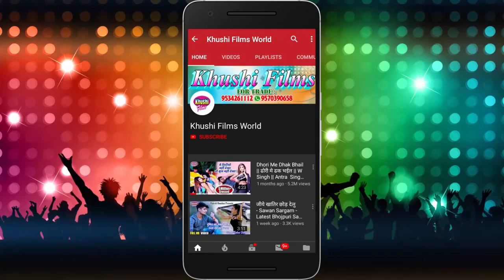Full Song - Milal Bate Panda Balam - मिलल बाटे पंडा बलम - W Singh - Khushi Films World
► Album :-  मिलल बाटे पंडा बलम
► Song :-  मिलल बाटे पंडा बलम
► Singer :-  W Singh
► Lyrics :- GORELAL

►Regarding Any Question/Suggestion Or Regarding YouTube Business/Digital Business
( Include Advertisement & Content Making )
►About Us :